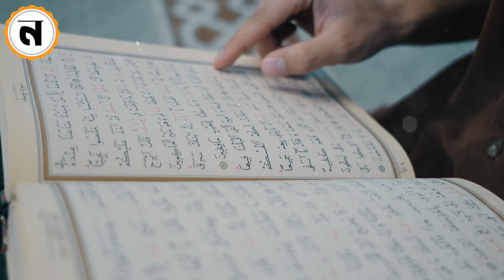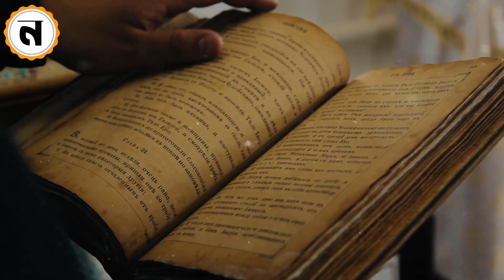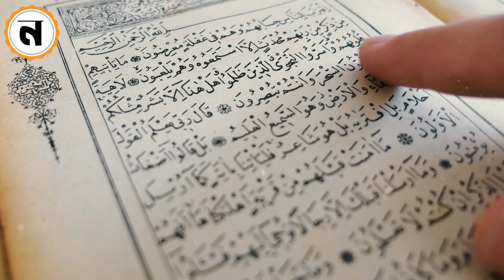হযরত আয়েশা রাঃ এর উপর যিনার অপবাদের ঘটনা । Islamic Story